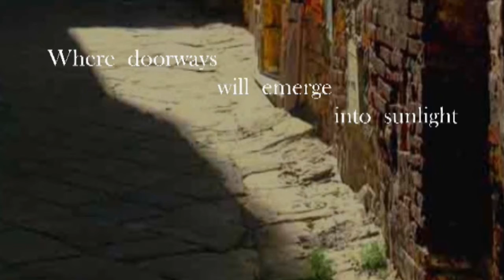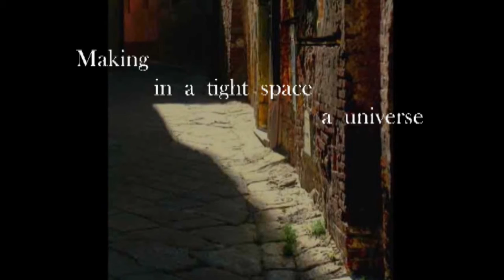IL VICOLO or The Alleyway - a poem with music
A poem about an alleyway in a small Italian village in Umbria.